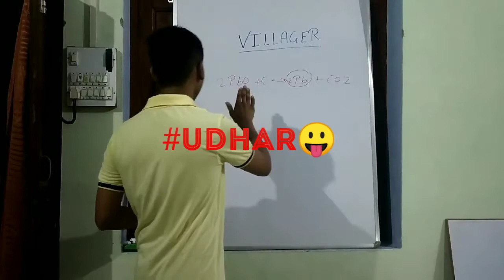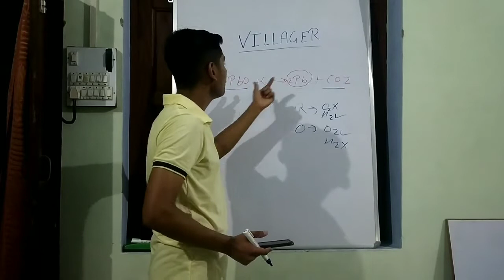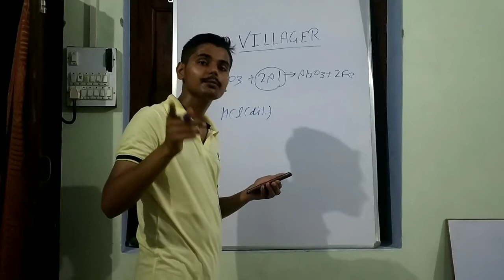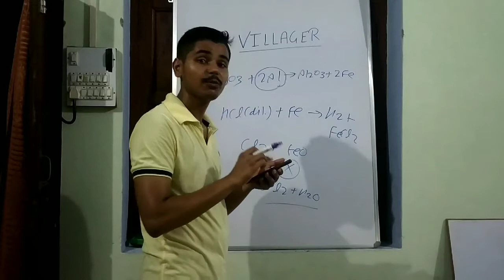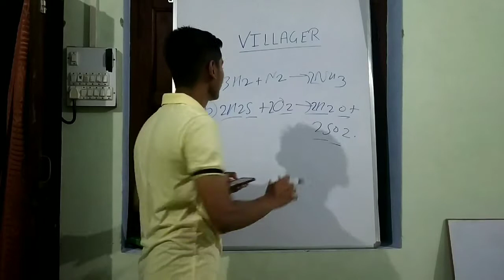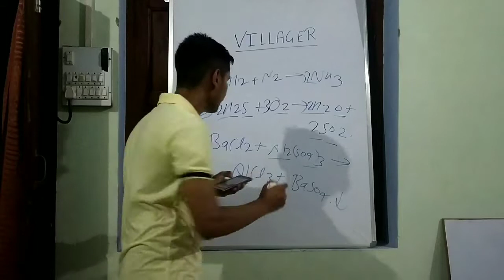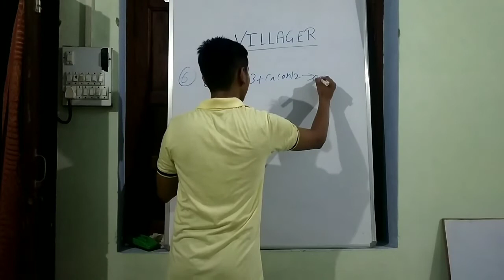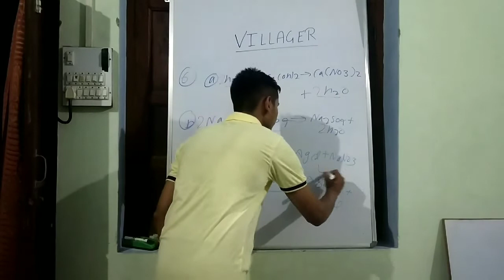Chemical reactions and equations NCERT solutions #2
NCERT back exercise questions # fully explained